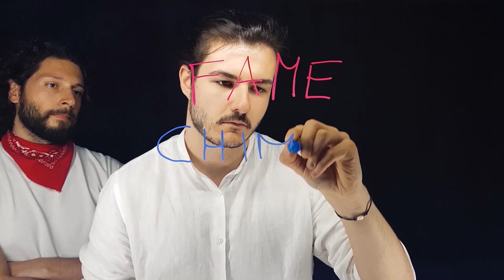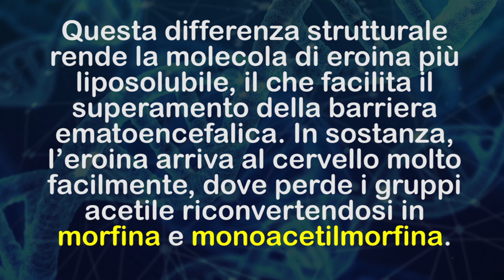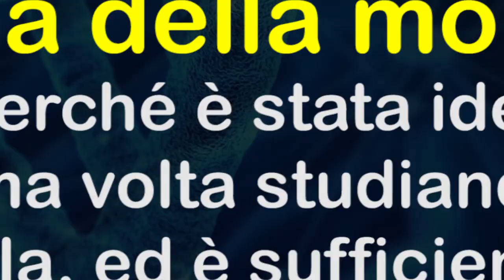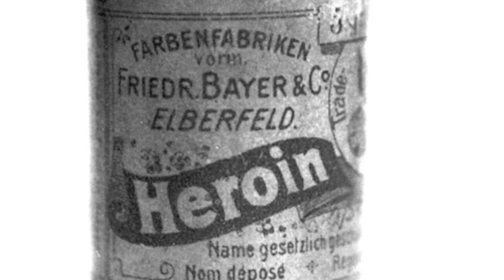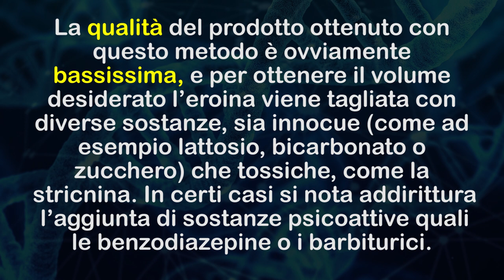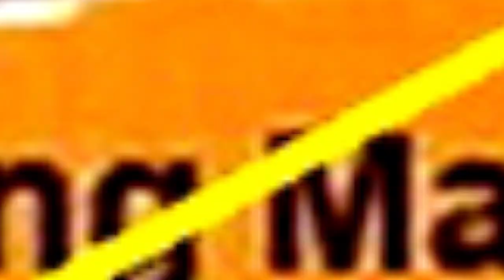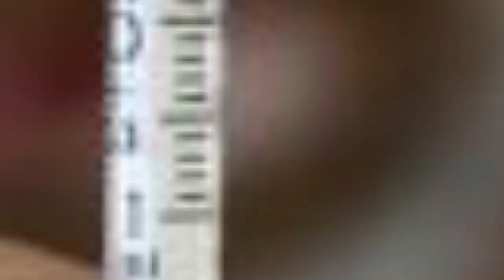La CHIMICA dell'EROINA - Chimica Stupefacente Episodio 3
Terzo Episodio di Chimica Stupefacente! In questo episodio parliamo di una droga appartenente a una famiglia di narcotici molto vasta e con una storia molto interessante, ovvero l'EROINA.

Abbiamo consultato, inoltre, il libro "I bottoni di Napoleone"